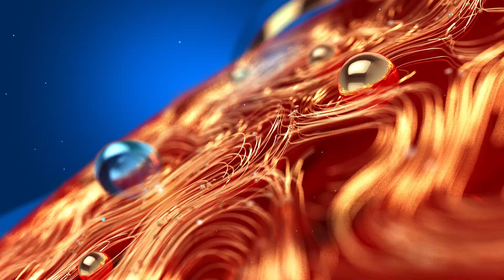Blesslee | പൊട്ടിക്കരഞ്ഞ് ബ്ലെസ്ലി | Bigg Boss 4 | Zee Malayalam News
പൊട്ടിക്കരഞ്ഞ് ബ്ലെസ്ലി